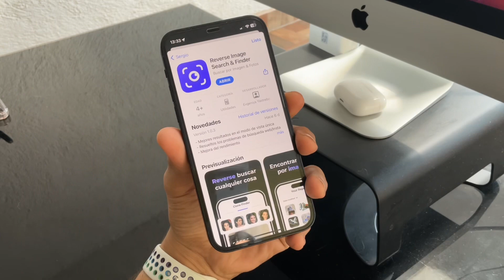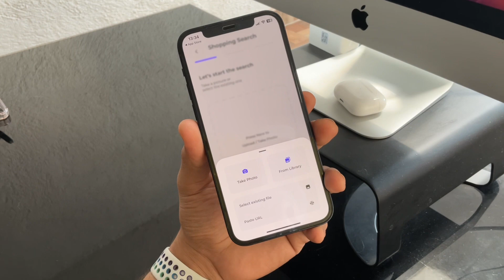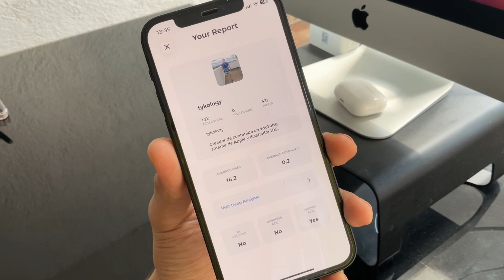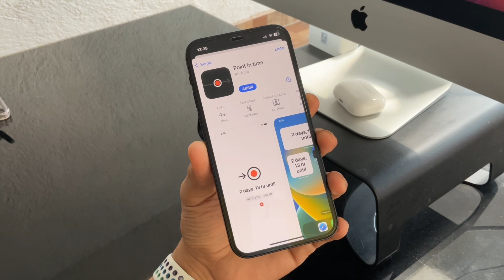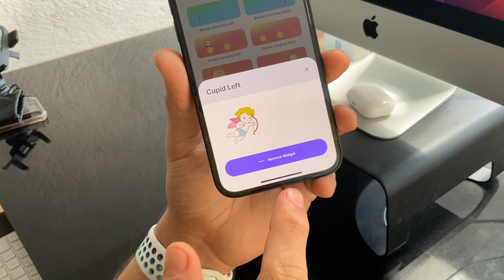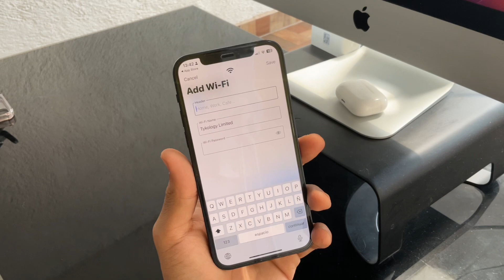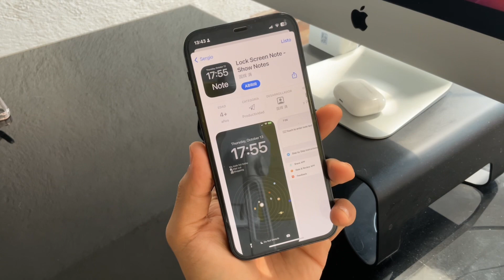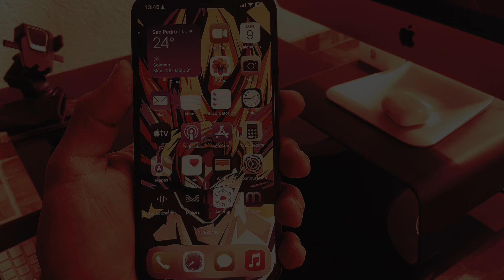NUEVAS APPS GRATIS (ENERO 2023)